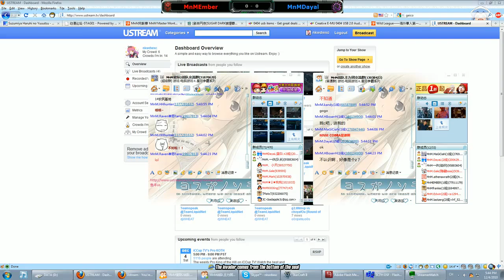dayal vs ember 1